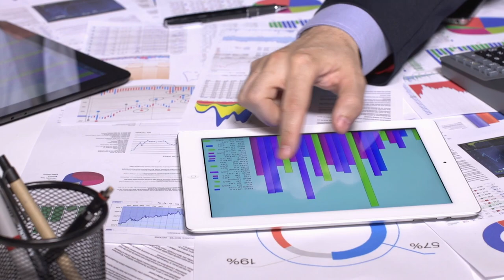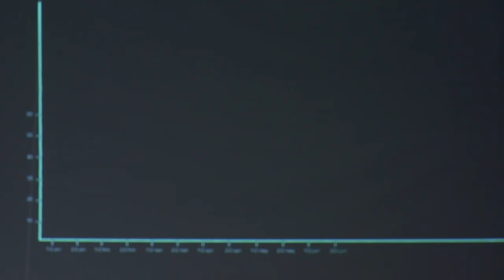Konica Minolta Finance TV: Welcome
Announcing the launch of Konica Minolta Finance TV!